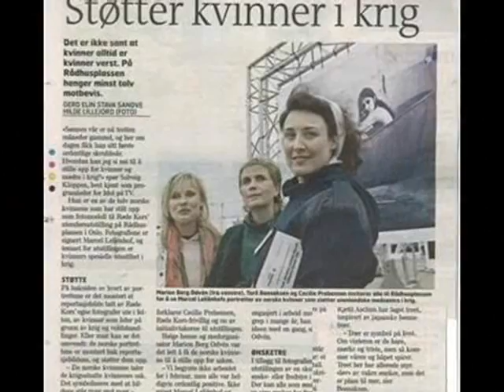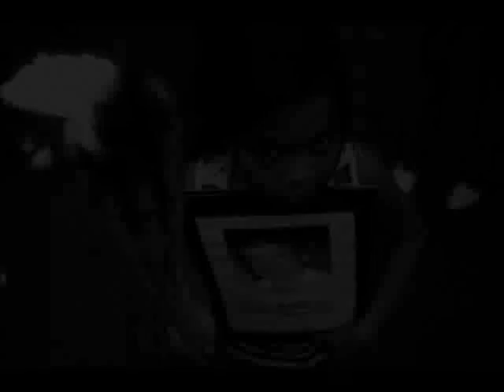Røde Kors-dagen 2008 - Savnede personer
Oppsporing av savnede personer i forbindelse med krig og katastrofer er tema for Røde Kors-dagen 2008.